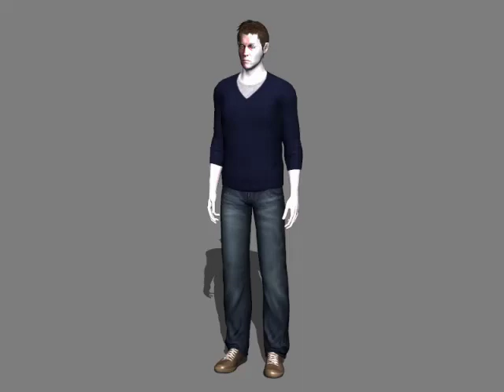Mel misses the chance to sing about Scooby Doo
Mel would love to sing about Scooby Doo but is pipped at the post .